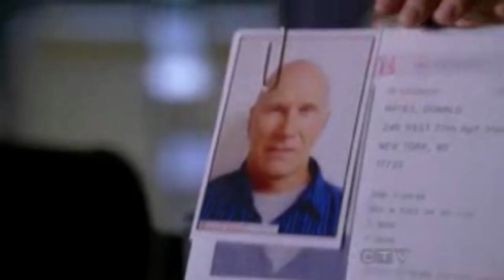Castle Season 3 quotes_002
This is, yet again, not a music video, just the second part of my series of "Castle quotes from season 3" running from episode 6 (3xK) to episode 10 (Last Call)
I swear I love this show and this season so much !!

(note: my editing program screwed up some parts of "Last Call" and I hate it for it...)

Also: YEYYYYYY for season 4 !